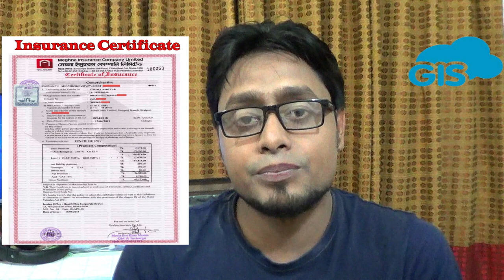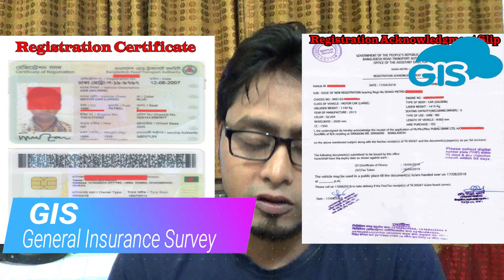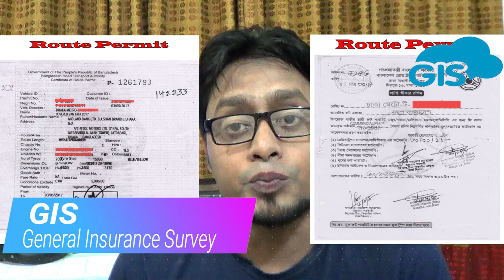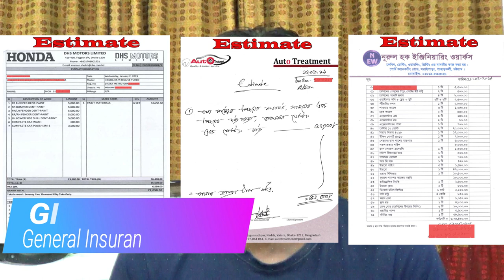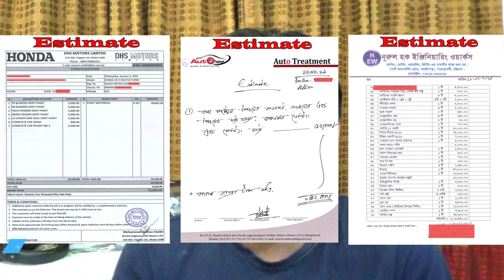দূর্ঘটনায় ক্ষতিগ্রস্থ গাড়ীর বীমার টাকা পেতে কি কি কাগজ পত্র লাগবে ।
মটর দাবী নিষ্পত্তির জন্য ইন্স্যুরেন্স কোম্পাণী ও সার্ভেয়ার্স কোম্পাণী কে কি কি কাগজপত্র জমা দিতে হয়

ভিডিওটি শেয়ার করে অন্যদেরকে ভিডিওটি দেখার সুযোগ করে দিন যাতে করে তারাও উপকৃত হয়।